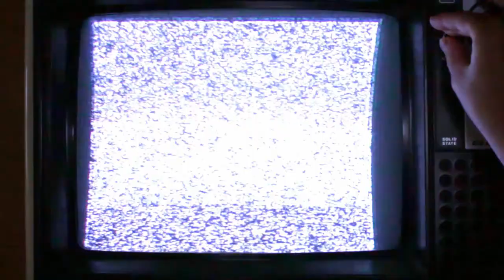Fade to Grey (2018)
This is the most important conversation of your life, the one that can change you. We either listen or fade to grey.

Starring
Jai Griffin
Arron Johnston

Produced By
Savon Masters-Johnson

Camera
Benjamin Dettwiller